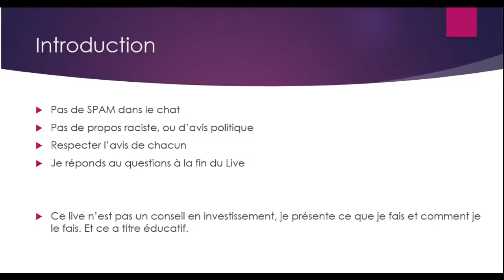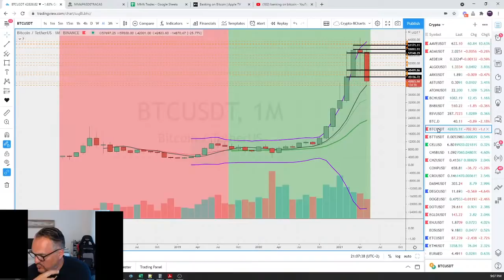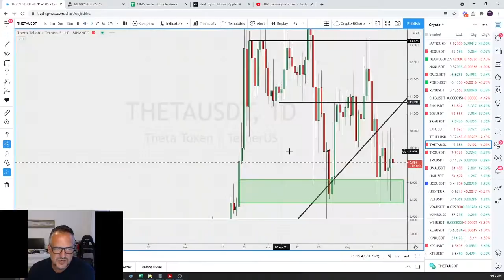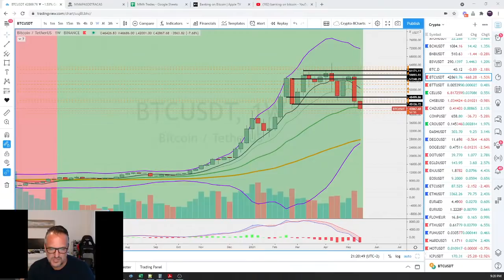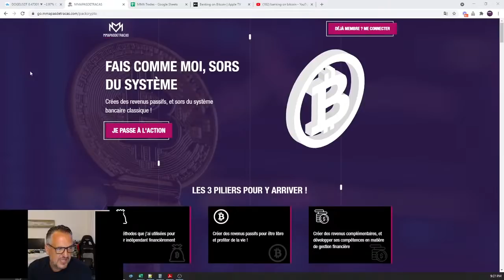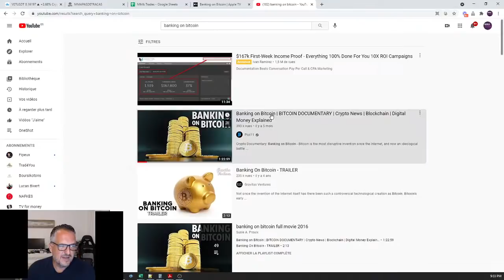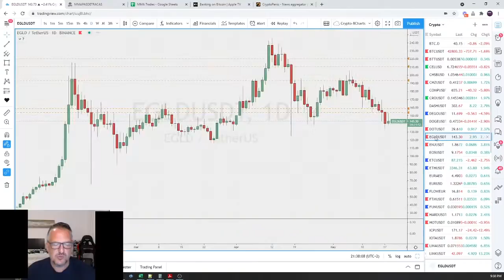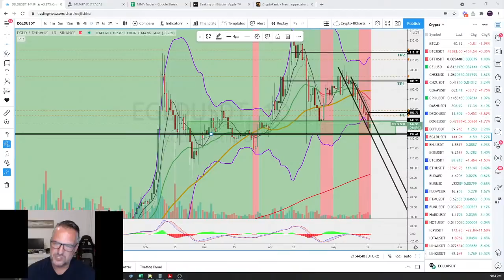18/05 - Live Revue de marché & attention potentiel changement de Phase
- Des questions après le Live ? mon équipe vous répondent sur whatsapp